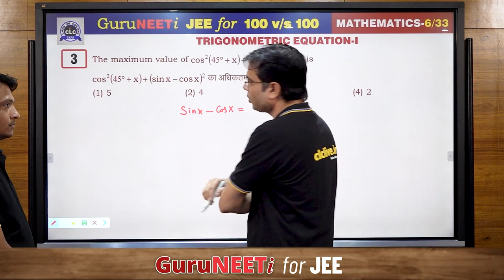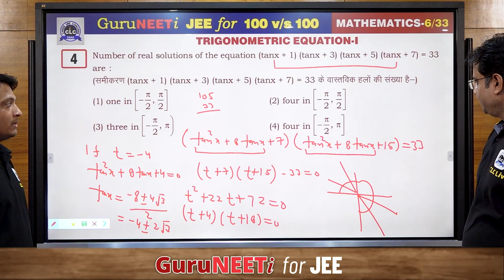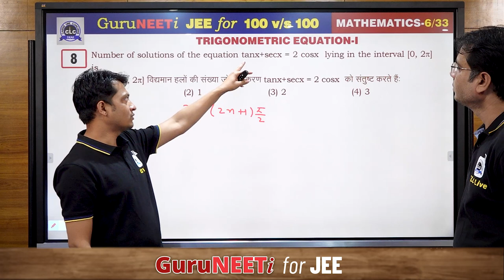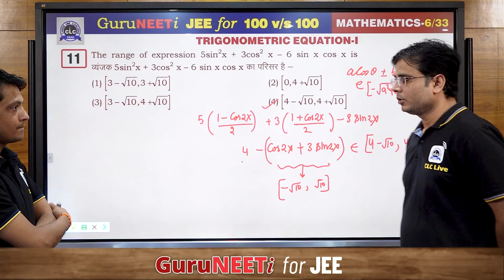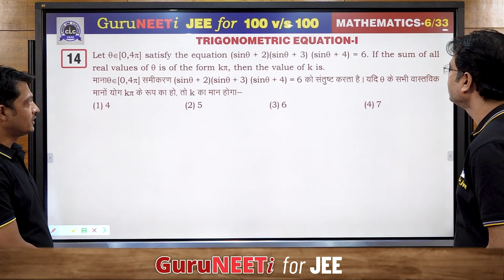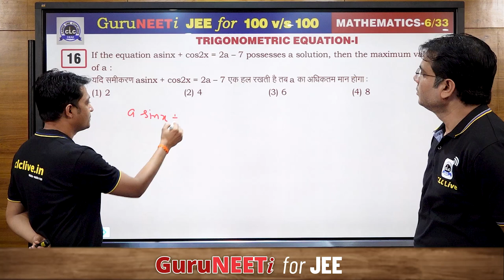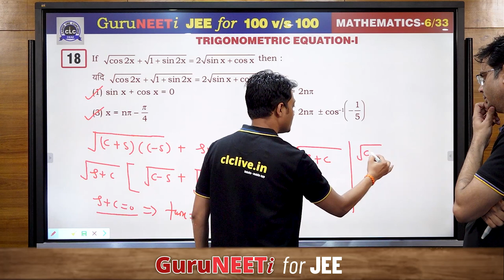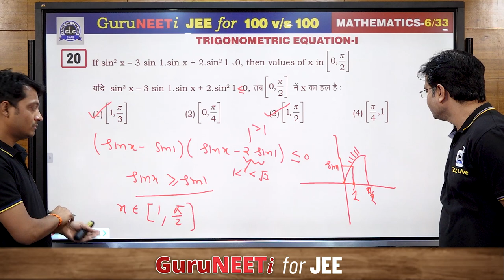6/33 Trigonometric Equation-I || Mathematics || GuruNEETi for JEE || 100vs100 || CLC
6/33 Trigonometric Equation-I (Mathematics)

Solution by : Rinkesh Sir & CP Sir